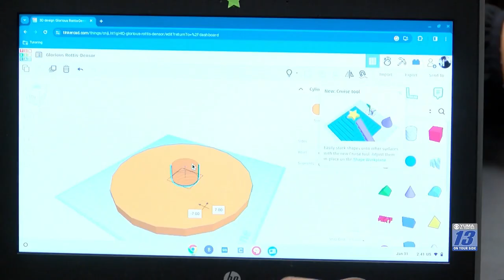Harvest Prep gets to nationals in STEM competition! - Harvest Preparatory Academy